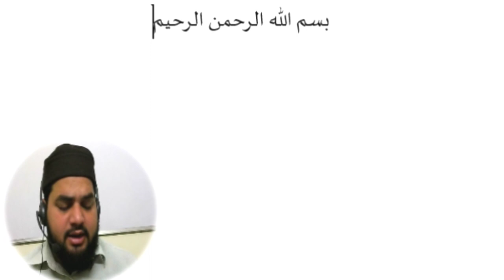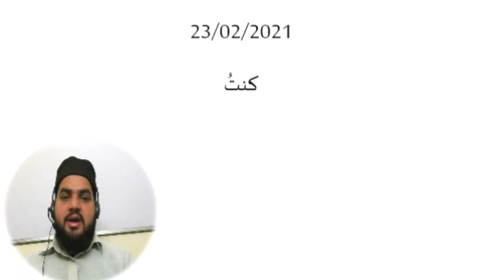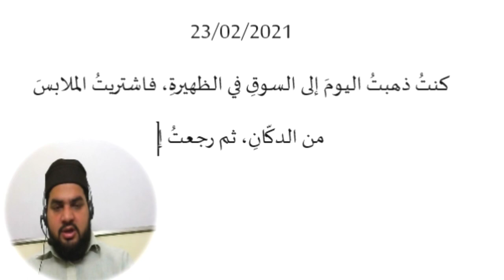Chapter 2, Diary in Arabic مذکرہ عربی مضمون نگاری سیکھیں، عربی لکھنے کا طریقہ، عربی لکھنا سیکھیں